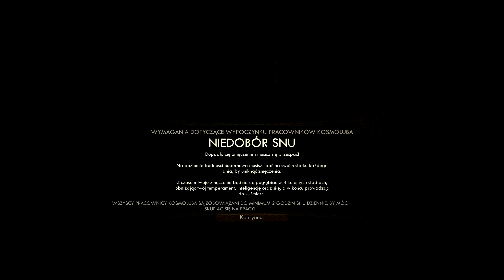The Outer Worlds #3: Grabarz, fryzjer i karczmarka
Zagrajmy role-playowo w The Outer Worlds!
Poziom trudności: Supernova + dodatkowe utrudnienia + mody.
Nowe odcinki w każdy czwartek.
1440p - 60 FPS.